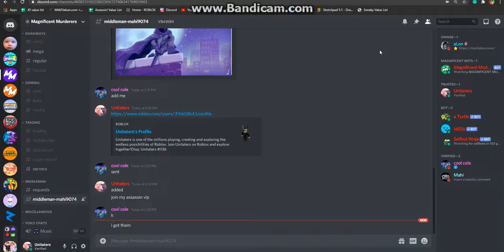Middleman Video 69 (nice)